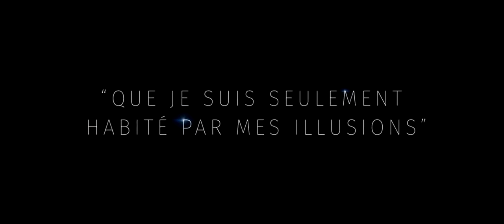El hombre que mató a Don Quijote (L'homme Qui Tua Don Quichotte), tráiler VOSF